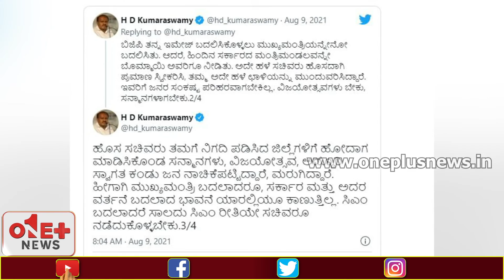ಜವಾಬ್ದಾರಿ ಮರೆತ ಸಚಿವರ ಮೇಲೆ HDK ತೀವ್ರ ಕಿಡಿ | HD Kumaraswamy | Basavaraj Bommai | One Plus News Kannada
ಜವಾಬ್ದಾರಿ ಮರೆತ ಸಚಿವರ ಮೇಲೆ ತೀವ್ರ ಕಿಡಿ..!